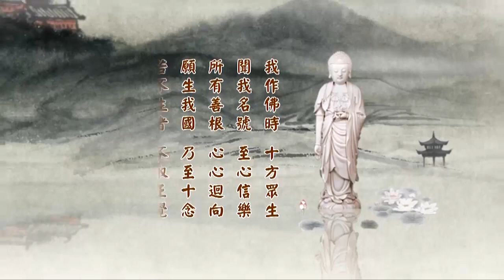2014淨土大經科註第四回 012 字幕新版 淨空法師